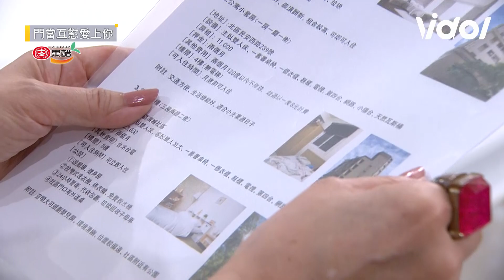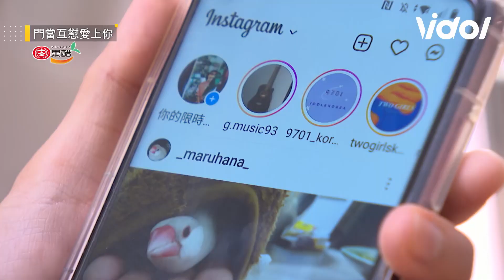門當互懟愛上你│EP27＋預告 沛沛意外和G見面 沛涵懷孕萌生分居念頭 Happy Enemy│ Vidol.tv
講了這麼久的藏鏡人G終於現身🤣🤣🤣
希望沛沛不要真的喜歡上他...